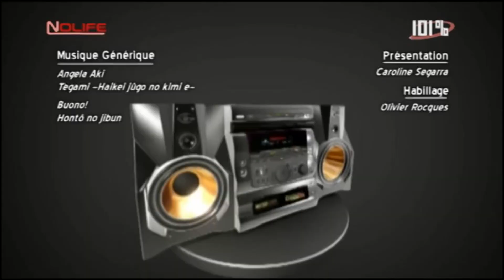#249 Jeudi 2 octobre 2008 - 101% Saison 4